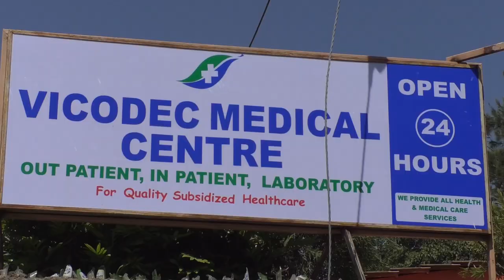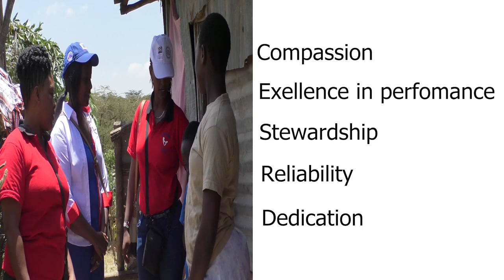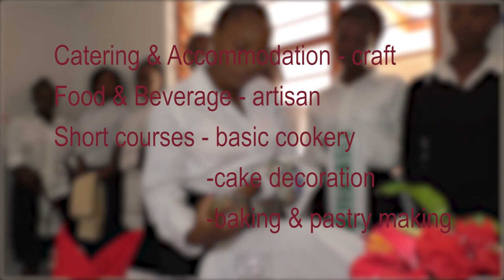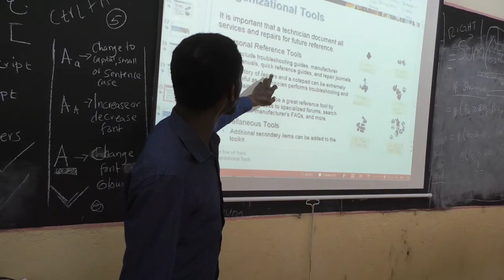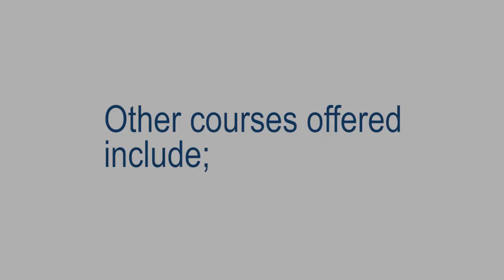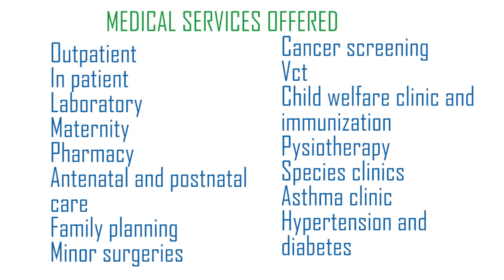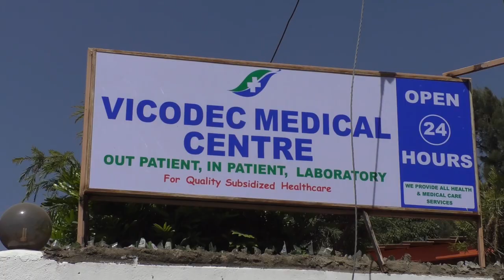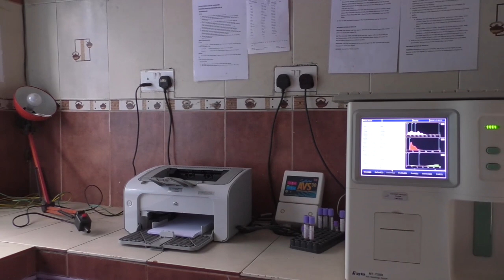VICTORY COMMUNITY DEVELOPMENT CENTER 2019 Documentary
We are a community based charitabe organization based on ongata rongai offering various services such as Education, Feeding Programs, Social Services as well as health care.